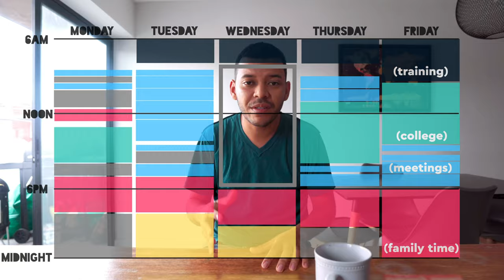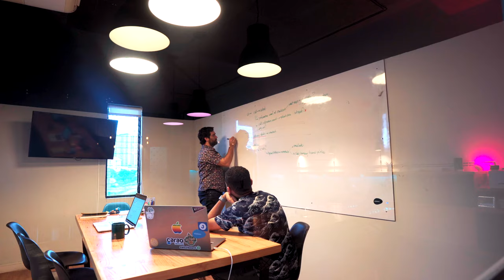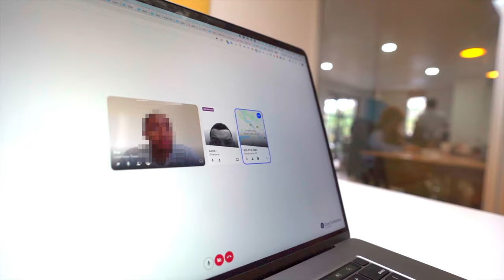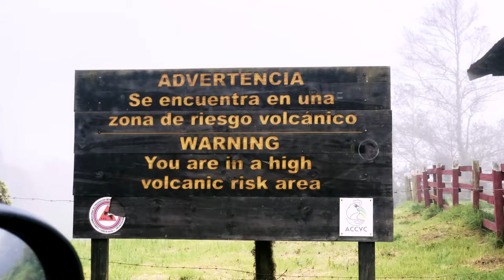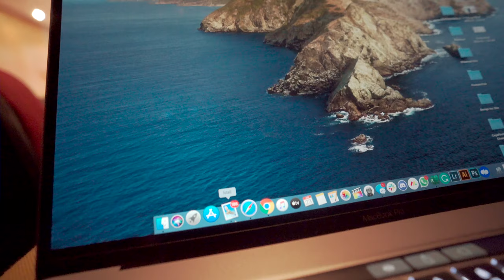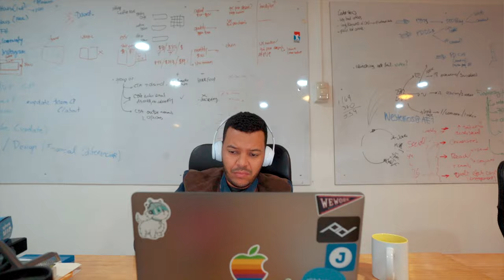Entrepreneur Life: tips to manage your time as a startup founder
Intro Music
Channel Chasing by Unknown Remedy

I'm an entrepreneur. For the past five or six years have dedicated most of my brainpower, and my time and effort to Slidebean: the company that I started along with these guys. And things are going pretty good and it's very easy to get lost in work, especially when you're so passionate about the company that you started.

But I do a bunch of other things:
- I go to college because I dropped out when I started the company.
- I became a dad in the process so I have to set aside important family time.
- I make these videos for this channel.
- I'm training to go to Everest base camp in a couple of months.

And the only reason in which I can get away with all of this, is because I'm extremely organized with my time. So I wanted to make this video to show you the bunch of other things that are important to me. And to show you my system. How I manage to fit it all in into a week's calendar.

So this is a week in my life. We're gonna call this video: entrepreneur life. It's my attempt at an entrepreneur vlog, a travel vlog and a Costa Rica vlog all at the same time. I did pay a visit to the stunning Turrialba volcano, so there's that.

The biggest secret to being a CEO, is really multitasking. You need to be able to be on so many things at once, and facilitate work for a lot of people, that's essentially what I do all day: I go into meetings with the team and I help them and achieve what they need to do. So the way I break down my schedule, and my time, is first priority is meetings: those come first in the calendar. Next up comes Slack which used to have a higher priority, but it's just very very distracting. I've been muting slack so that I can focus in work; because after all of these priorities, the last priority for me is the actual work that I need to do: Payroll, fixing the website, and so on. I try to get involved wherever the company needs me most, so the secret as a CEO is... knowing that you're gonna be distracted by people asking you questions, pretty much any time of day, many times urgent stuff. And you need to be able to solve that quickly, refocus your brain into the stuff that you need to do. Because otherwise you don't get anything done through the day.

All of this goes through 5:00 p.m. which is the time when our babysitter leaves, and that becomes my main family time.

A few weeks back we launched a new Slidebean plan, that we called Slidebean FounderS Edition. It includes access to our team, so they can book a kickoff call with me, and design reviews from our design and analysts team. So that makes some days in the week, full-on, call after call days.

Find a job that gives you the flexibility to do this from time to time. In my case I just get to define this policy for the company and I think that everybody appreciates it. I love working at night by the way which I think would be another tip here, the big advantage of working at night is that you're not distracted by emails, or by anyone talking to you, and you can sort of replicate this with... ... a method I've seen called airplane mode. It's the idea of replicating the experience of working on a plane, where you're completely offline and nobody can distract you. You can't be get distracted by Facebook or Reddit or whatever, and it's really useful, and I can sort of replicate that at night, and that's why I like working at night. You can do it during the day too of course, but you have to dare to turn off your Wi-Fi. I don't know if every job is compatible with that.

This brings me to my last topic as an entrepreneur, which is... ...a quote that I'm stealing from somebody: that startups are marathons, not sprints. At the earliest stages, you're uncertain about what's gonna happen with your business, you're running out of money soon, so it's fine, I think it's fine to work as hard as you can: work late nights... and do everything you can to get this business through. But as soon as you find some stability in the business, I think that you need to switch into marathon mode. Being prepared for the fact that you're gonna be running this company... for five, ten years; and you need to save your energy, and ration your energy through all that journey. entrepreneur vlog